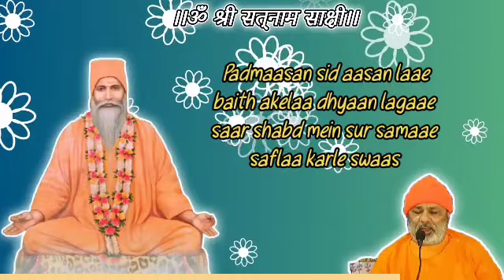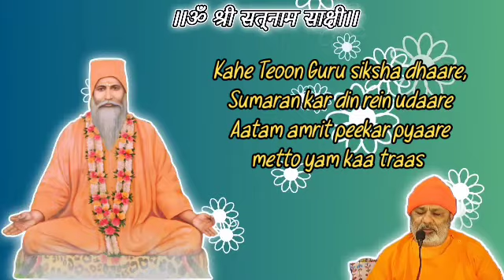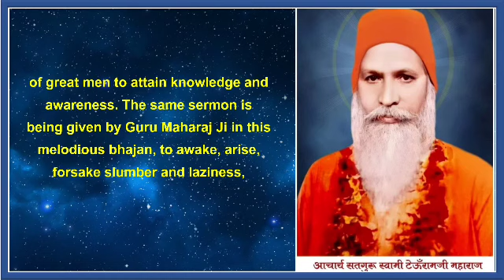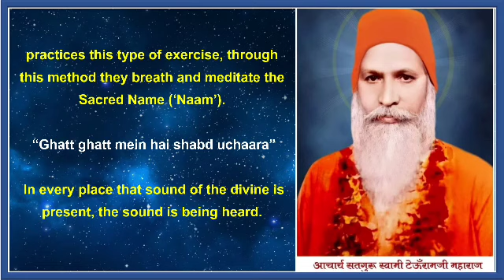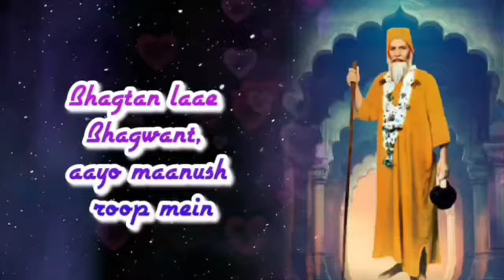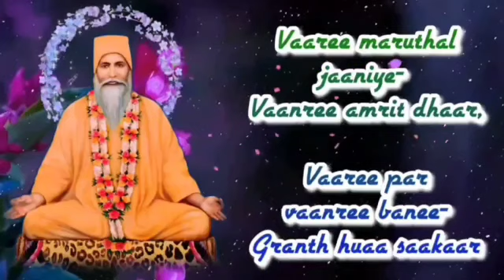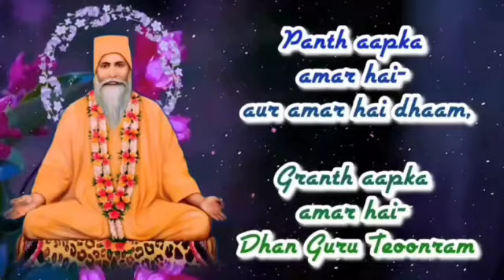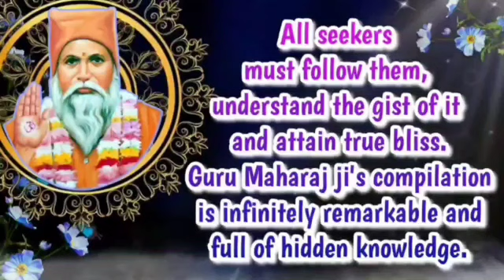Satguru Vachanamrit Saar ||With English Subtitles|| Amrapur Vaani Hindi||Bhajan 114